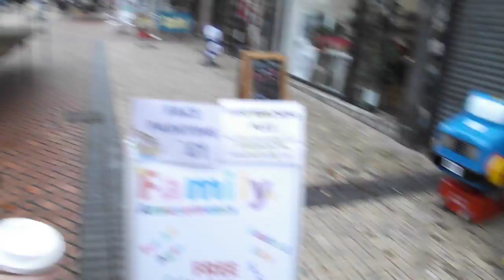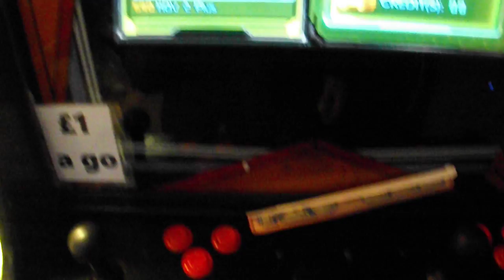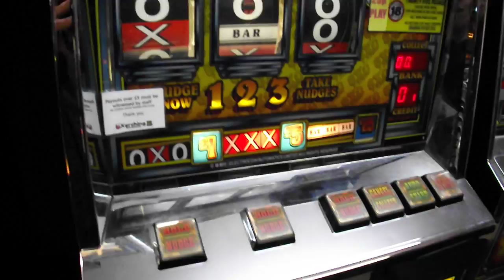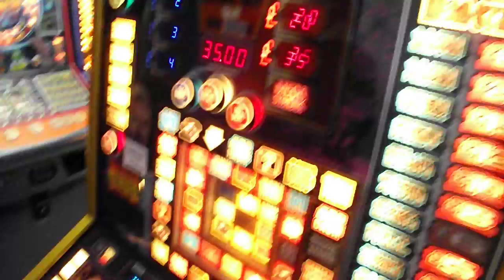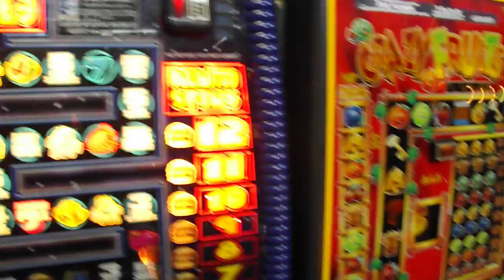Kerching Amusements Worksop Arcade Tour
If you are into classic club slots or party/arena games , then this place is worth a visit.
Address is 62a Bridge Street , Worksop S80 1JA Bar-X is an amusement with prize (AWP) model of slot machine created in 1981 by Electrocoin, a company founded in 1976.